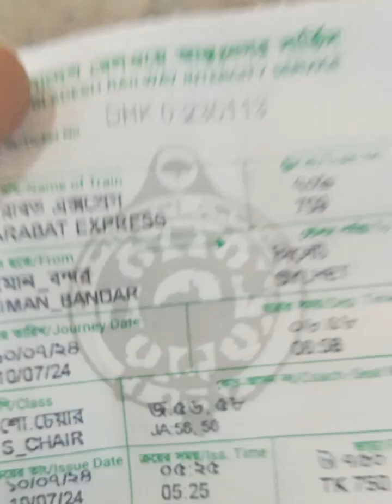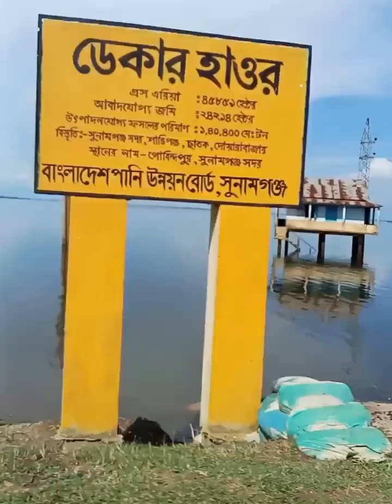আপনি যতোই সুজা ভাবে হাটুন না কেন কিন্তু সময় যদি খারাপ থাকে তাহলে আপনার পা গাতায় পরবেই